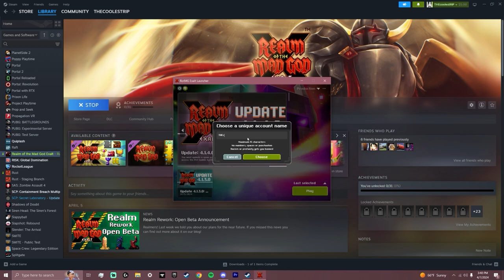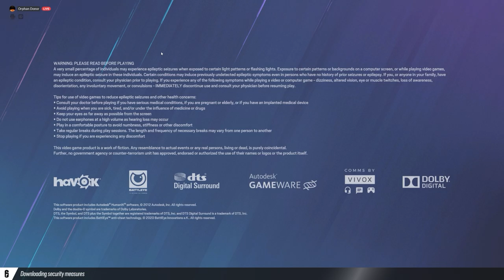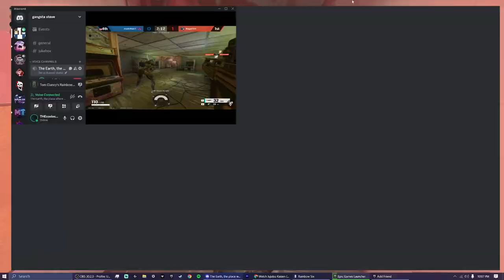rainbow moments that remind you why you quit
► funniest moments we had playing Rainbow Six Siege with the new wheelchair operator, THE BEST OPERATOR IN THE GAME IS ZERO

► If you new here: we like a friend group that post a funny moments sometime :) shoutout to the production team for this title, really great work out there